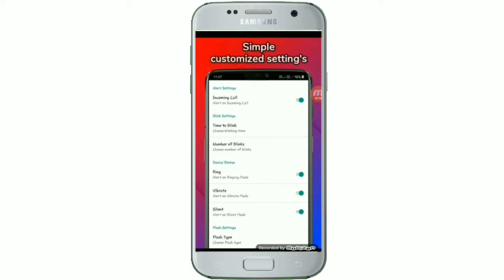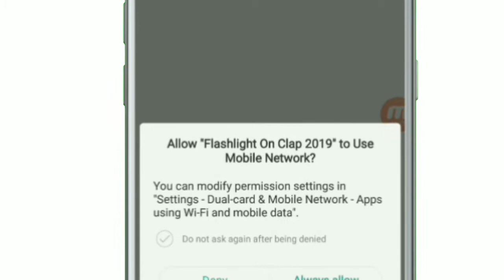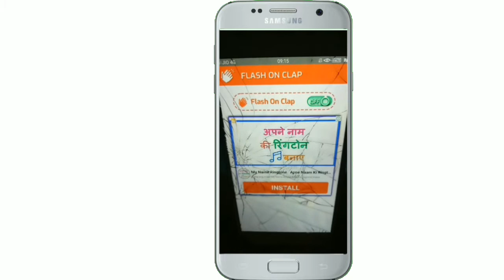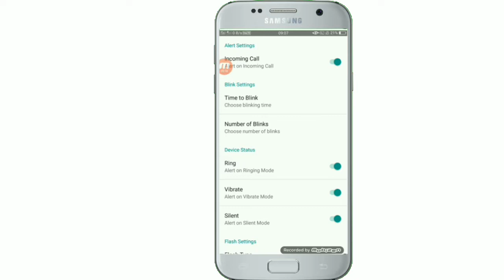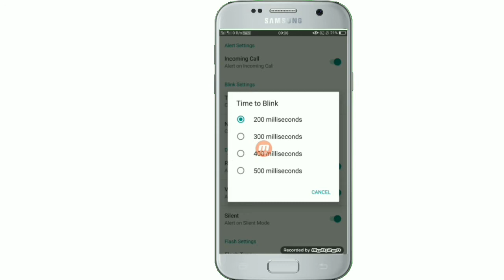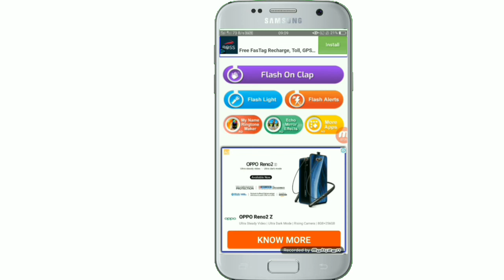How to use Flashlight On Clap 2019 App